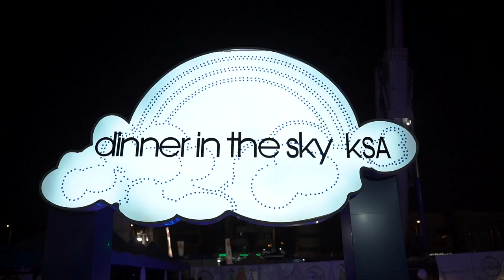أهلا بكم في أرض العجائب I رياض ونتروندرلاند